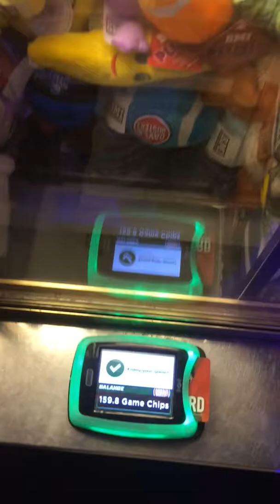Can I win it?? Sports Water Bottle.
Can I win it???